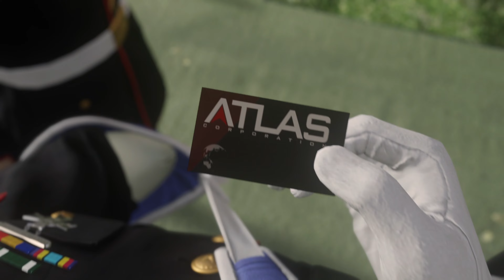call of duty advanced warfare ultra realistic cinematic Gameplay /Atlas/Arlington/Virginia/USA/4K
Hello everyone! Today, I'm thrilled to present to you "Call of Duty: Advanced Warfare," a groundbreaking game in the Call of Duty series! This video will immerse you in an action-packed adventure and witness the dawn of a new era in the gaming world.

"Advanced Warfare" brought a breath of fresh air to the Call of Duty series with its outstanding graphics, immersive storyline, and innovative gameplay mechanics. This video provides a perfect opportunity for you to explore the unique features of the game.

Sledgehammer Games' legendary creation offers a futuristic warfare experience. You'll enjoy battles in a world filled with massive armors, advanced technology weapons, and super soldiers. Additionally, you'll delve deep into the complex world of Jonathan Irons, brought to life by the unforgettable performance of Kevin Spacey.

This video will showcase how Call of Duty: Advanced Warfare became a phenomenon worldwide and influenced the gaming industry. You'll experience unforgettable moments, join thrilling missions, and compete in immersive multiplayer modes.

Whether you're a Call of Duty enthusiast or simply seeking an adrenaline-pumping gaming experience, this video is tailored just for you! Get ready, because Call of Duty: Advanced Warfare will take you on a journey into the future and leave you amazed!

Are you ready to take a step into the future? Let's dive in!